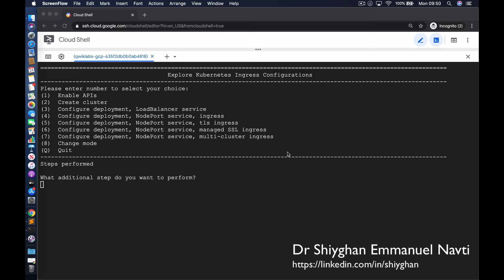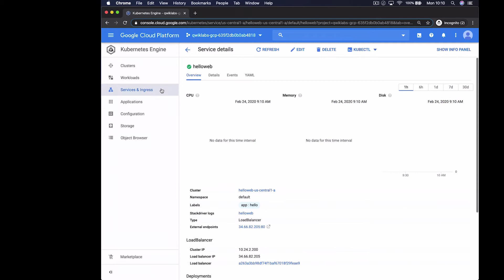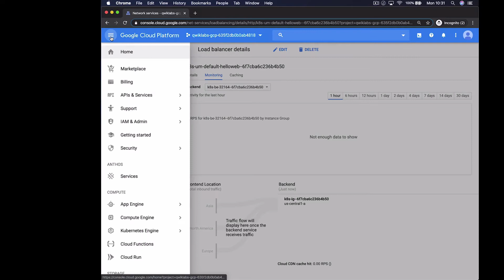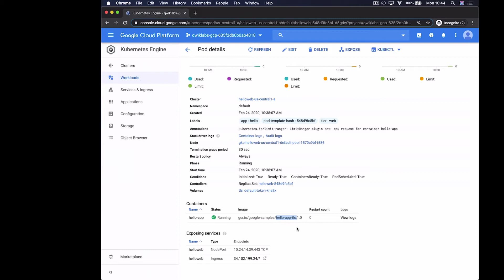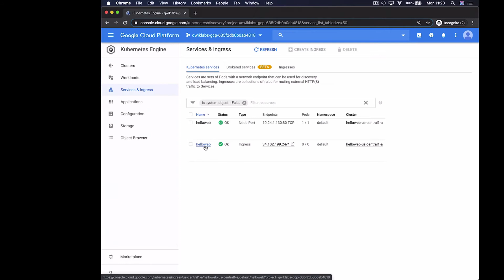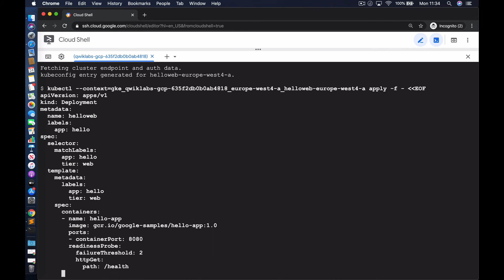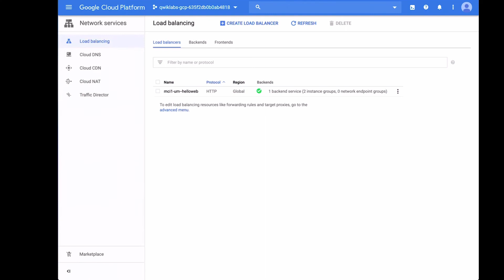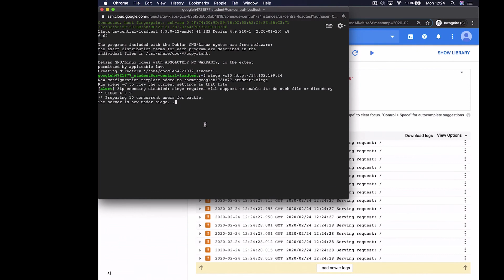Google Kubernetes Engine Ingress Demo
Explore Ingress Configuration Options on Google Kubernetes Engine